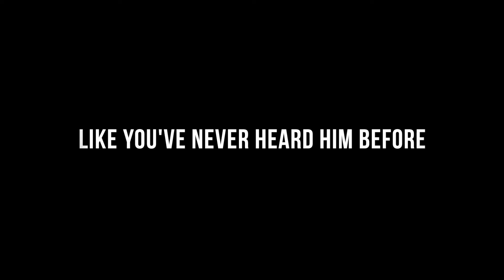AR EXCLUSIVE TRAILER | KING RICE REFLECTS ON COACH DEAN SMITH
Watch this sneak peek of King Rice, as he reflects on his former basketball coach, Dean Smith. The full episode will air this Sunday, exclusively on American Real—where EveryoneHasAStory!